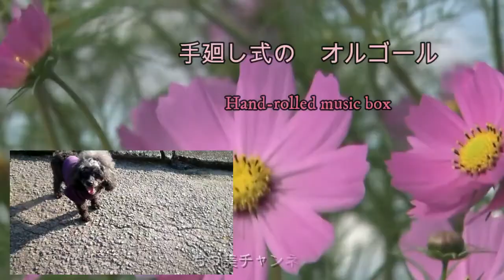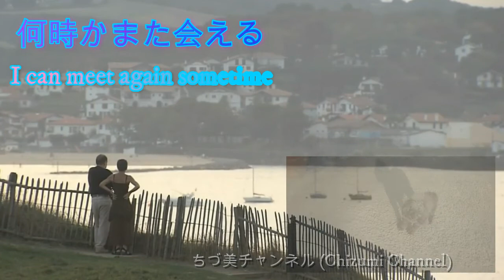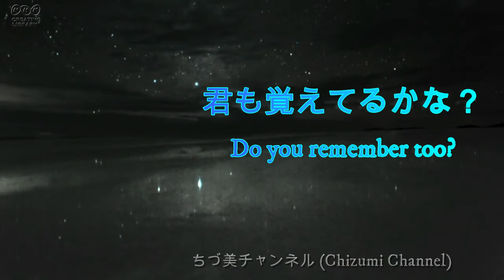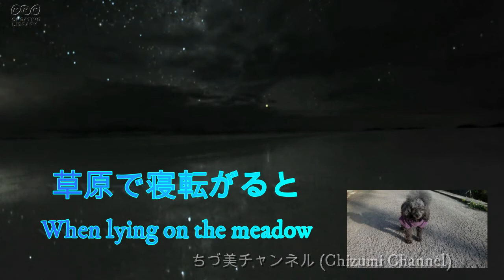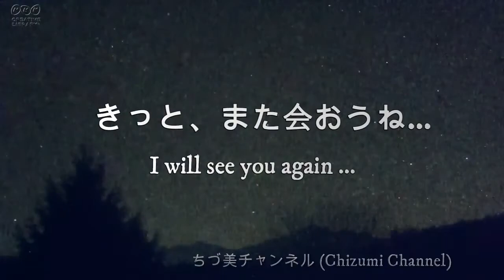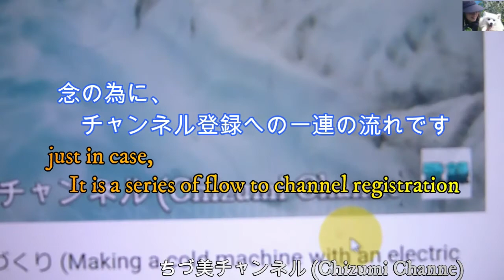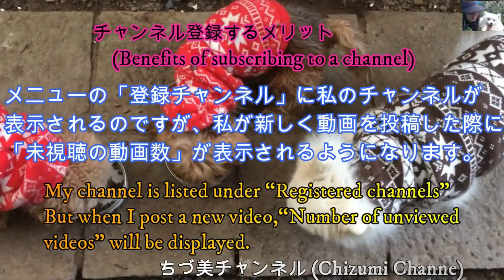我が家の次女、トイプードルの“小町”の物語 第9話 テーマソング「思い出のオルゴール」(Episode 9 Theme Song “Memory Music Box”)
今回は、我が家の次女“小町”のテーマソング「思い出のオルゴール」のイメージビデオです。　この曲もD'elf 様の楽曲で私の大好きな、大好きな曲です。　唄はaumさんですが、優しい声がすごく魅力的です。
　　This time is an image video of the theme song “Remembrance Music Box” of my second daughter “Komachi”.  This song is also a song by D'elf and I love it.  The song is aum, but the gentle voice is very attractive.